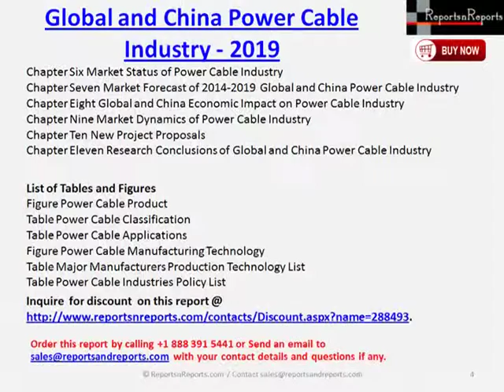2019 Power Cable Market Report for World and China